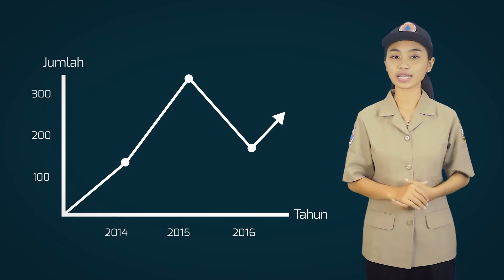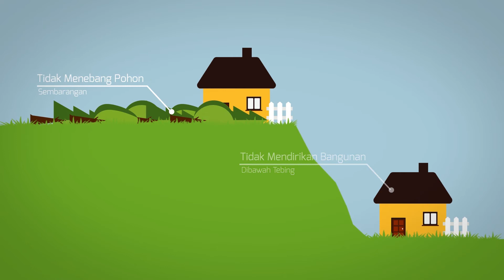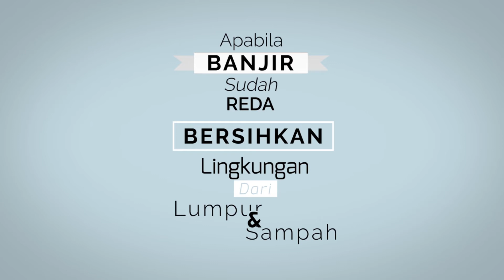Video Animasi Sosialisasi Tanggap Bencana Kabupaten Semarang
Halo, ini adalah projek tugas akhir saya sebagai syarat dalam meraih gelar sarjana desain di program studi Desain Komunikasi Visual Fakultas Teknologi Informasi Universitas Kristen Satya Wacana
Semoga bermanfaat
(Dian Iskandar S.Ds)